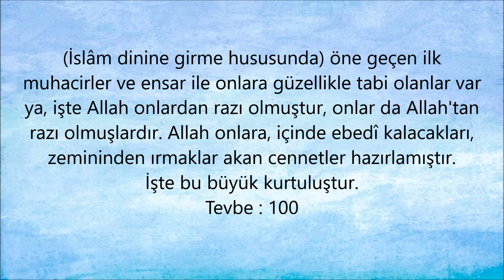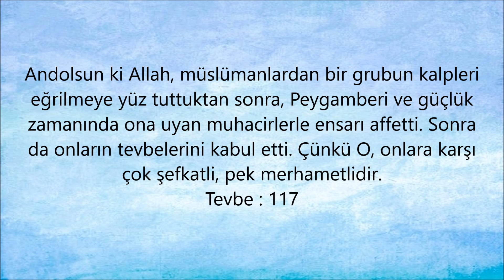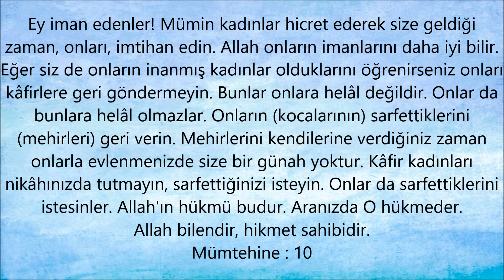Kuran'da " Ashab ı Kiram" ayetleri